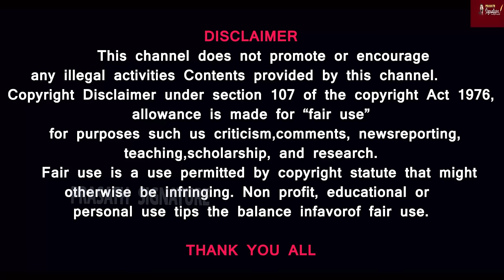மாலத்தீவு பரிதாபங்கள்- ஒரே ஒரு போட்டோஷூட்- கண்ணீர் விடும் அதிபர்- லட்சத்தீவு கேரள மலையாளி கூடாரமா?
maldives reaction on lakshadweep- India parithabangal -boycott Tour and Travel Trending tamil

MUSIC CREDITS
YOUTUBE LIBRARY
Anno Domini Beats
Culture
Hip-Hop & Rap
AMERICA WILL CREATE WORLD PIECE
6 ShotsAlternative & PAngryNEFFEX